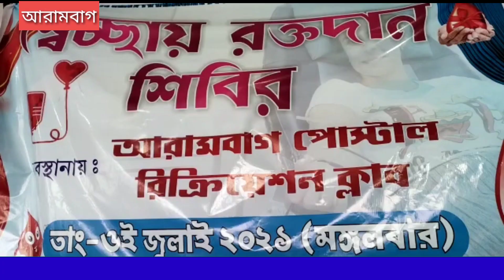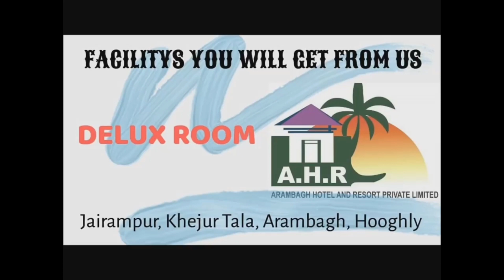ক্লাবের জন্মদিন উপলক্ষে আরামবাগ পোস্টাল রিক্রিয়েশন ক্লাবের রক্তদান শিবির